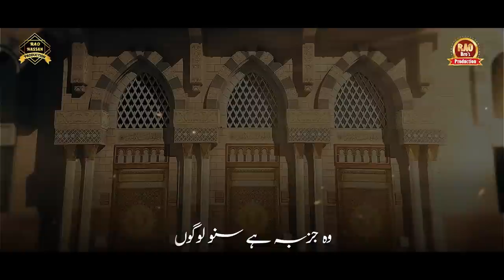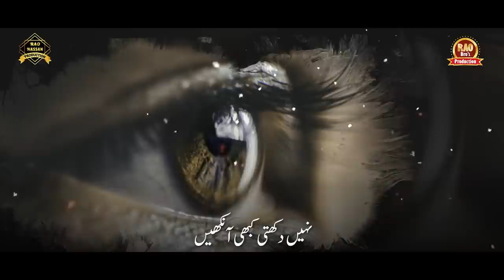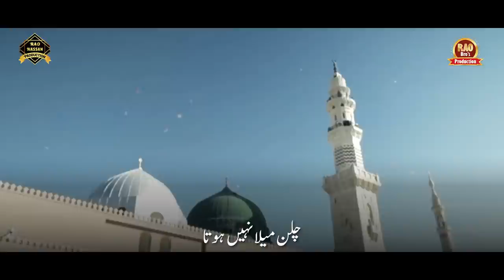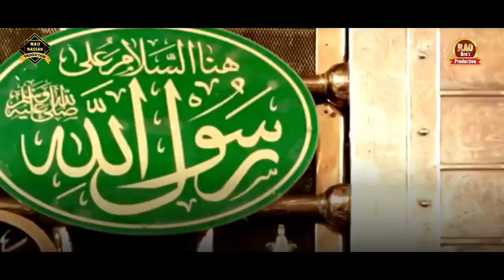Rao Hassan Ali Asad - New Kalam 2022 - Zameen Meli Nahin Hoti- 2022 Lyrical Video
Recite Rao Hassan Ali Asad
Audio RWDS